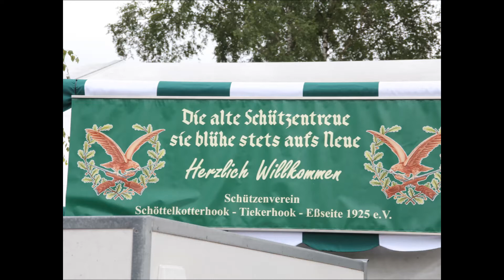Schützenfeastsonntag 04 08 2019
Genau heute vom einem Jahr hatten wir Sonntag d.h. Morgen gabs die Kirche danach Kranzniederlegung, Früshoppen, Umzug und Königsball am Abend, dies kann heute wegen des Covid-19 Virus nicht stadt finden, aber nun gibt es die DSGVO Fassung des Schützenfest des Schützenverein Schöttelkotterhook-Tiekerhook-Eßseite 1925 e. V.